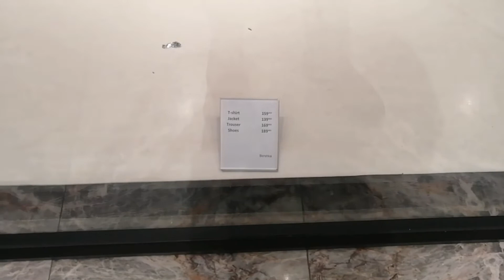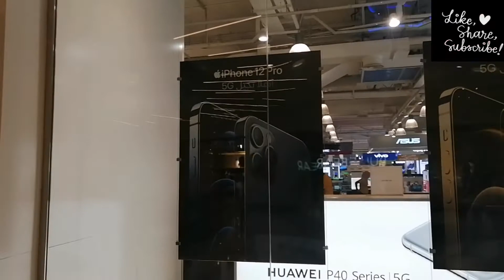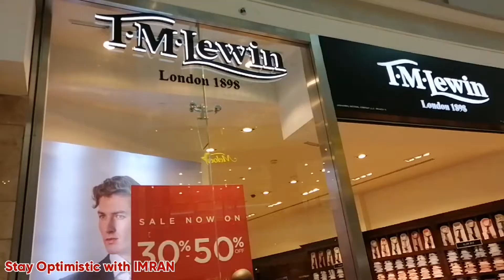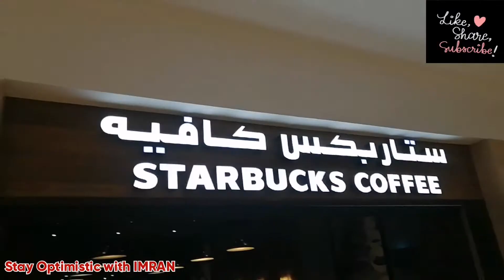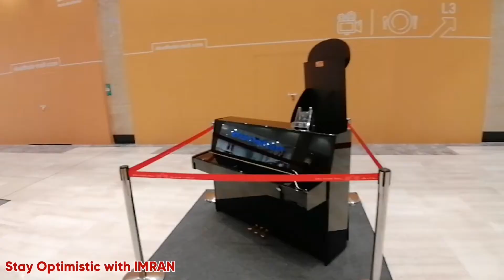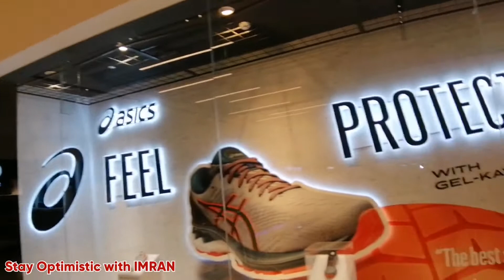Abu Dhabi Mall Tour | UAE | Tourist Club Area | Stay Optimistic | ShoppingMall UAE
Abu Dhabi Mall Tour in Abu Dhabi, UAE